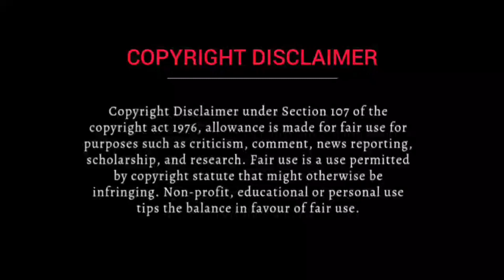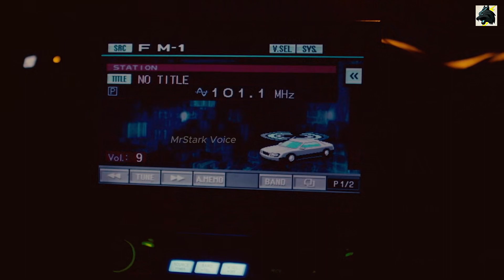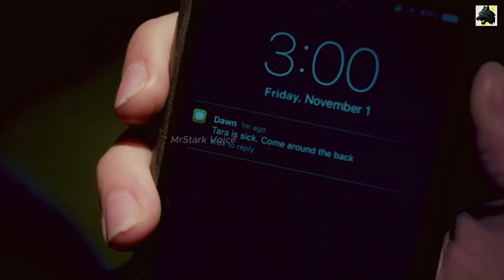ധൈര്യമുണ്ടെങ്കിൽ മാത്രമേ ഈ ചോരക്കളിയുടെ മൂവി കാണാവൂ / Terrifier movie malayalam explanation / Horror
Welcome To MrStark Voice🎧🎙️

🔴ABOUT THIS EXPLANATION

Horror/Crime

ചിരിയില്ല, വെട്ടും കൊലയും ബ്ലഡും മാത്രം, ധൈര്യമുണ്ടെങ്കിൽ മാത്രം കാണുക

Art, the malicious clown, returns with a murderous intention to kidnap three young women and kill anyone who comes in his way.

On Halloween night, two friends, Tara and Dawn, drunkenly leave a party, encountering Art, who follows them to a pizzeria. There, Art makes advances at Tara, unnerving her, before being kicked out by the restaurant owner for smearing his feces over the bathroom walls. The girls leave the pizzeria to discover that one of Dawn's car tires has been slashed, and Tara calls her sister Vicky to come pick them up. Meanwhile Art returns to the pizzeria, killing and mutilating two workers.

🔴THIS WORDS FOR YOU

🔹You peoples are awesome

🔹Complete movie explanation
🔹Updated video explained shorts
🔹Want to your smile

🔴PAST IMPORTANT VIDEOS

🔴IMPORTANT NOTICE

Any footage in this video has been used only to communicate a message (understandable) to the audience. I do not plan to infringe on anyone's rights. Thank you